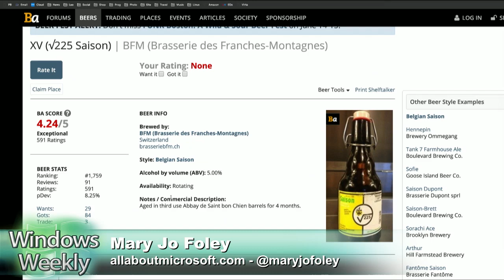Beer of the Week: BFM 225th Anniversary BA saison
Brasserie des Franches-Montagnes (BFM) has an excellent barrel aged saison that's called the square root of 225 (which is 15, btw). It's only 5% and is aged in Abbay de Saint bon Chien barrels for four months. It's a really flavorful belgian saison made by the Swiss